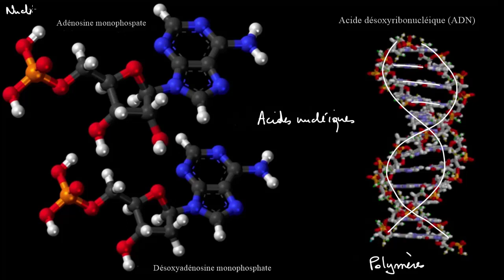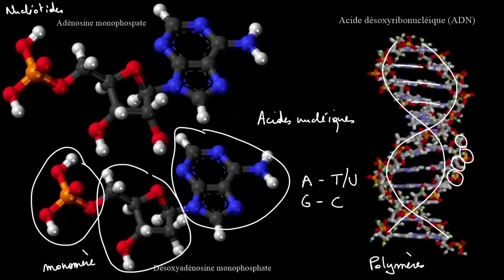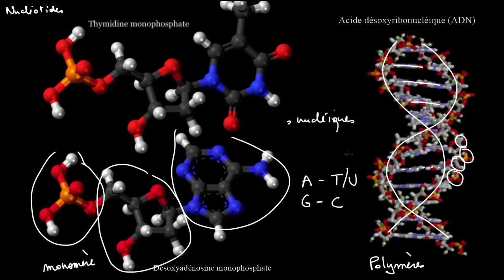Introduction aux acides nucléiques et aux nucléotides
Introduction aux acides nucléiques (ADN et ARN) et aux nucléotides